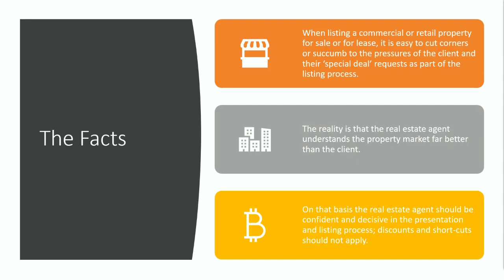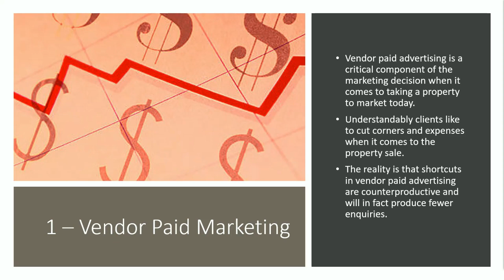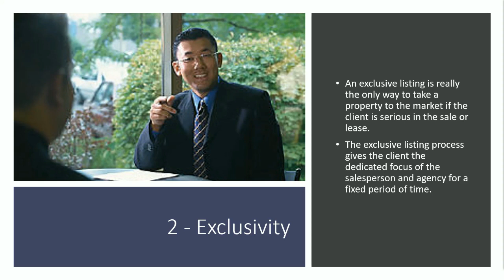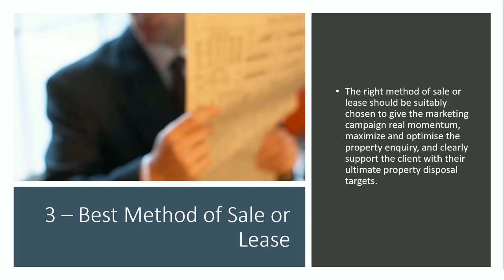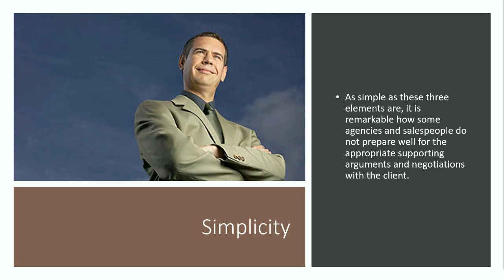Marketing Masterplan in Commercial Real Estate Brokerage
When listing a commercial or retail property for sale or for lease, it is easy to cut corners or succumb to the pressures of the client and their ‘special deal’ requests as part of the listing process.  Marketing solutions and not discounts should apply to property promotion.  The reality is that the real estate agent understands the property market far better than the client.  On that basis the real estate agent should be confident and decisive in the marketing presentation and listing process; discounts and short-cuts should not apply.